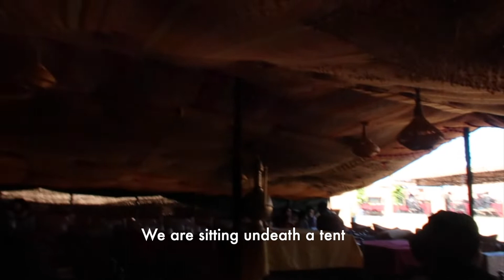PLANPACKGO FAMILY TRAVEL VLOG #29 - Kids Exploring the Desert!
December was a good break. Now back to video posting 😃

Our previous location was at Marrakesh, Morocco. We then made our way to the Zagora Desert. The journey to the desert itself was not for the faint hearts as it involves a 7-hours road trip on a super winding and bumpy terrain. Surprisingly, the kids handled the ride pretty well. The scenic view of the mountains was simply breathtaking and we witnessed and experienced 2 seasons at the same time  (hot sun and snow). The kids had fun exploring the desert (filled with camel poops 🤣) and riding on "rough" camels. Lastly,  we didn't quite expect the extremely cold night in the desert. But we survived! Great first time desert experience!

Cities/countries we've been to:
1. Xian (China)
2. Shanghai (China)
3. Helsinki (Finland)
4. Stockholm (Sweden)
5. Abisko (Sweden)
6. Oslo (Norway)
7. Copenhagen (Denmark)
8. Hamburg (Germany)
9. Amsterdam (Netherlands)
10. Mons (Belgium)
11. Paris (France)
12. Calais (France)
13. Dover (England)
14. Suffolk (England)
15. Conwy (Wales)
16. Manchester (England)
17. Edinburgh (Scotland)
18. London (England)
19. Salisbury (England)
20. Madrid (Spain)
21. Sevilla (Spain)
22. Granada (Spain)
23. Tarifa (Spain)
24. Tangier (Morocco)
25. Marrakesh (Morocco)
26. Zagora Desert (Morocco)

Travel photos are at our IG: @planpackgo

Equipments we use:
Canon GX 7ii